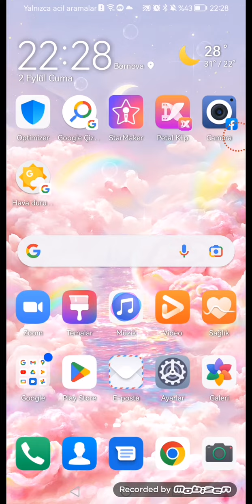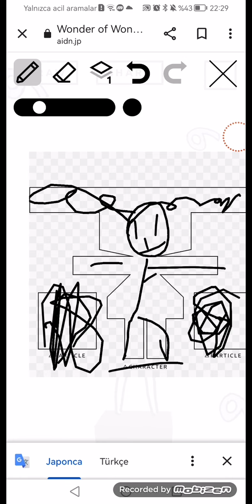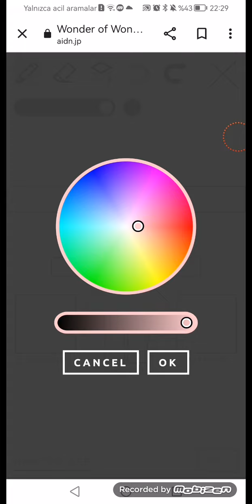En çok aradığınız uygulama. WONDER OF WONDER ART GOOGLE AMCAYA YAZIN SİZE SONUCU HEMEN ÇIKARTIR. 😎😂